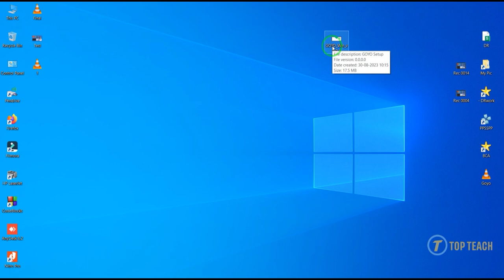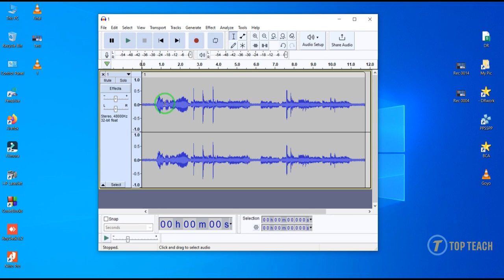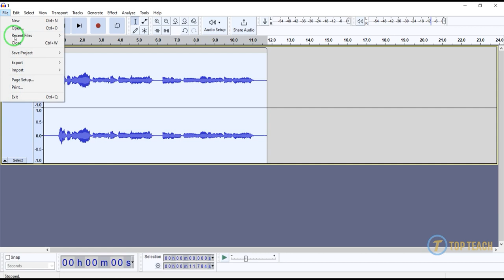How To Reduce Noise Using Goyo Plugin In Audacity - Hindi (2023)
📚 Goyo Plugin :  👍 tips and tutorials!  👍

📚 Information 💁  :
1. About Goyo : Goyo is AI plugin & very powerful tool use for noise reduction.
2. Use this plugin in the software : Adobe premiere , Adobe Audition, Audacity  etc.
3. Use of plugin : Noise & Reverb removing, & Voice Extract
4. Free or Paid  :  Free OPEN BETA
5. Manage : Noise, Voice, Reverb

📌 Tags 🔥
ReduceNoise
AudioEditing
NoiseReduction
AudioCleanup
AudioEnhancement